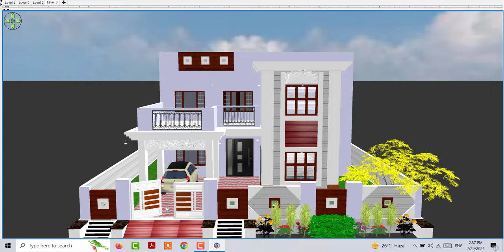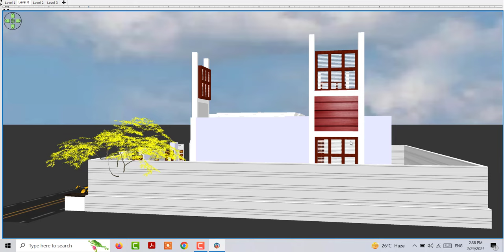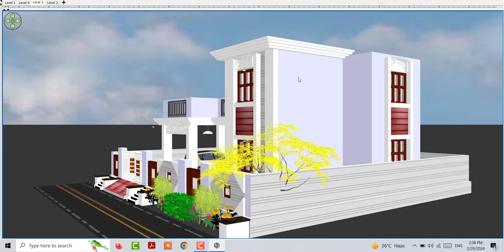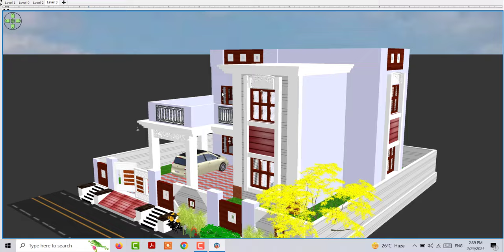Modern House Design Idea 2024, 45 by 45 Ghar ke Design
25X22 Double Story House Plan
25*22 House Design 3D
25 By 22 feet ir 1250 sqft House
25X22 House Plan 3D
25X25 House Design idea with car parking
House Plan Under 5 lakh
5 लाख मे घर के डिजाइन
कम लागत वाले घर के डिजाइन
Low Budget House Plan idea
Low budget Ghar ke Design
Kam Lagat me Maka ke Design
House Design Under 5 lakh
Makan ke Nakshe 5 lakh me
2 Bedroom House Design Low budget
Low Budget 2 bedroom House Plan